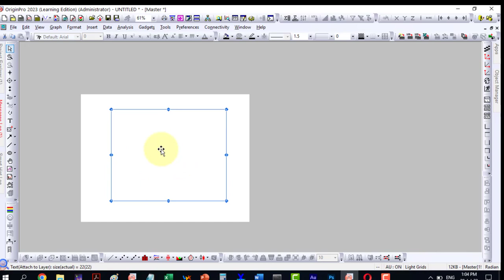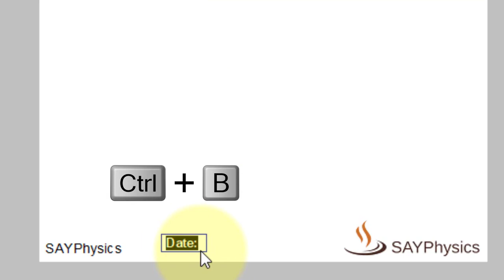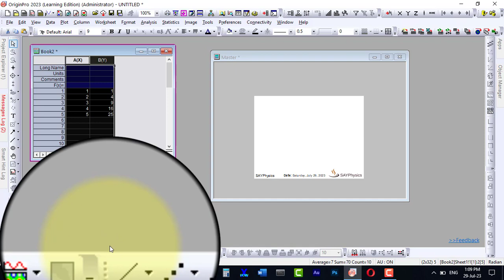How to add logo and date to all graphs in origin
In this tutorial, you'll learn how to add labels to your plots in Origin, a crucial step for visualizing and annotating data points effectively. The video covers multiple methods for labeling, including using the Label tab in the Plot Details dialog, the Mini Toolbar for quick labeling, and the Text and Annotation tools for precise control. First, we’ll explore how to enable labels through the Plot Details dialog, where you can label all points or specific points by entering indices. You can also customize the label format, font, color, and positioning using the Label tab. Next, we’ll dive into the Mini Toolbar, introduced in Origin 2020, for rapid labeling with just a click, whether you need labels for entire plot groups or individual points. The video also demonstrates how to use the Text Tool for adding custom labels anywhere on your graph and the Annotation Tool for precisely labeling specific points on 2D and contour plots. Additionally, you’ll learn how to choose the label source, such as plot data or custom text, and how to make labels more dynamic by using metadata or worksheet values. Whether you’re working on simple line plots or complex contour plots, this tutorial provides step-by-step guidance on how to efficiently label data and improve the clarity and presentation of your graphs.

- Add logo to graphs in Origin Pro
- Insert date on Origin Pro graphs
- How to customize graphs in Origin Pro
- Adding logos to Origin Pro plots
- Display date on graphs in Origin Pro
- Tutorial for graph branding in Origin Pro
- Customize all graphs in Origin Pro
- Add watermark to graphs in Origin Pro
- Automatic date on Origin Pro graphs
- Include logo and date on graphs Origin Pro
- Origin Pro graph customization guide
- Adding company logo to graphs in Origin
- How to brand graphs in Origin Pro
- Date stamp on graphs Origin Pro
- Step-by-step logo addition in Origin Pro
- Annotating graphs with date in Origin
- Batch add logo to Origin Pro graphs
- Graph branding tips for Origin Pro
- Insert date and logo tutorial Origin Pro
- Automate logo and date on graphs Origin Pro